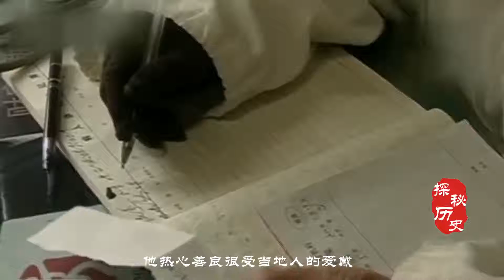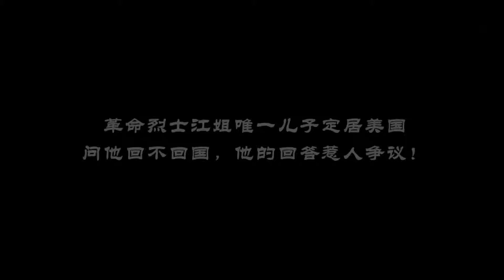此日本人在济南行医70多年，娶中国妻子，结婚30年妻子不知其身份